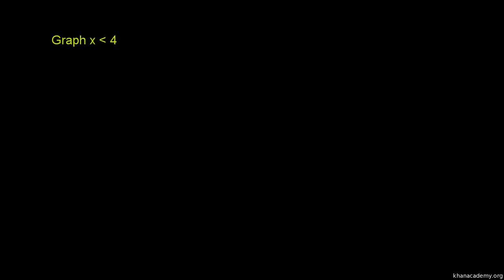Nierówności na osi liczbowej